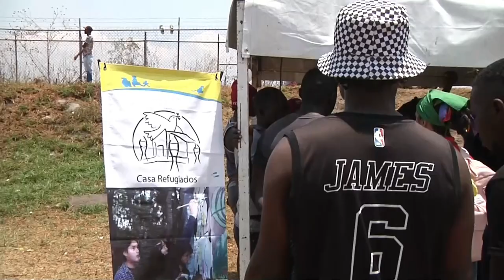La capital de México reacciona ante el repentino flujo migratorio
El Gobierno de Ciudad de México, el Instituto Nacional de Migración (INM) y la Comisión Mexicana de Ayuda a Refugiados (Comar) han reaccionado al repetino flujo migratorio desatado en la capital con un albergue temporal y la agilización de miles de trámites humanitarios.